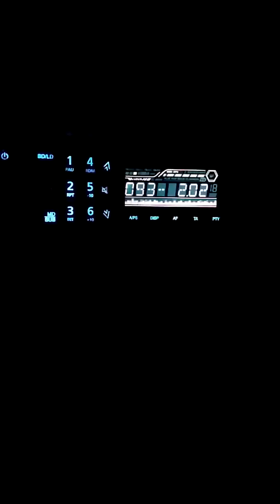žesnký jsou všechny stejný!!